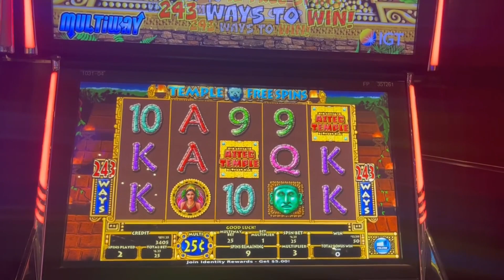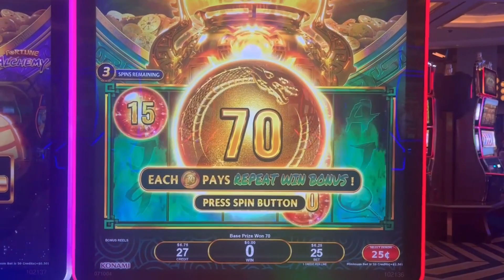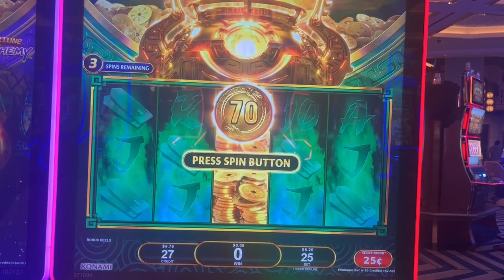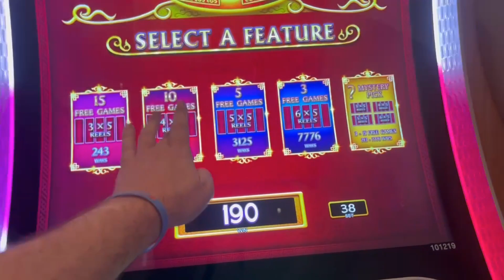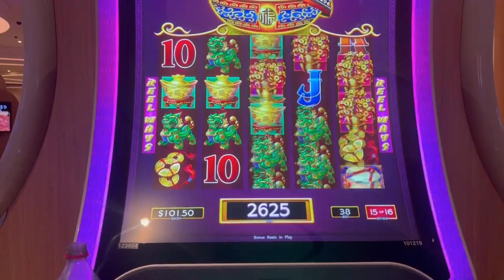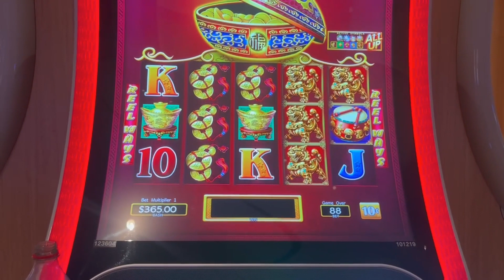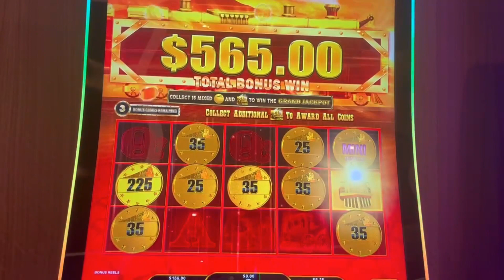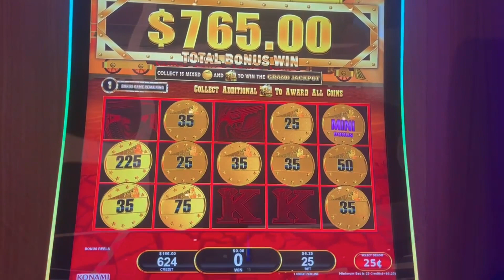High Limit Room minimum bet winning!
I tried some of the lowest bets on high limit room games and I did great!  All Aboard, Dancing Drums, Aztec Temple and new Konami games.